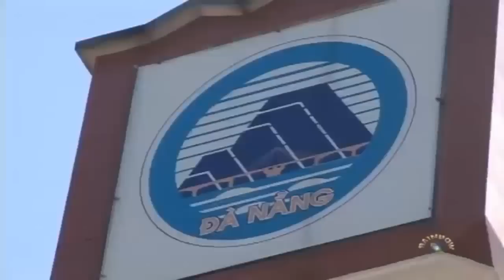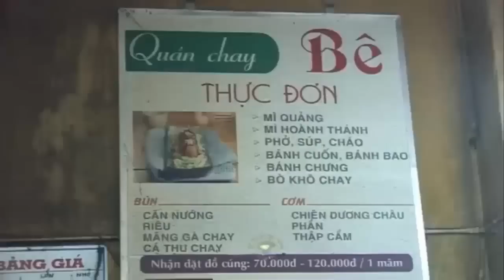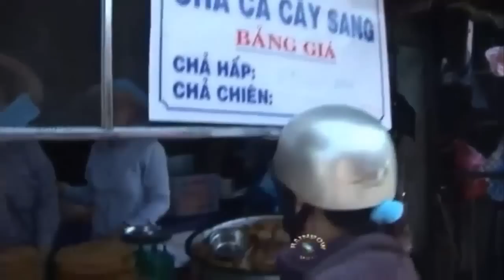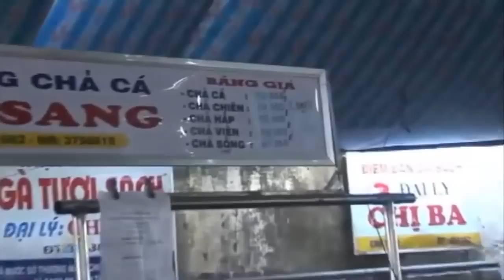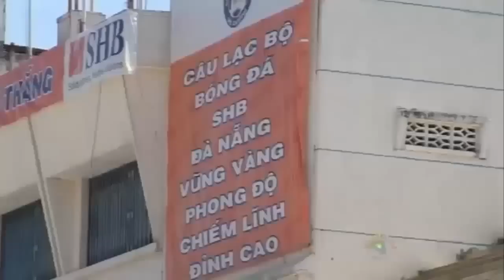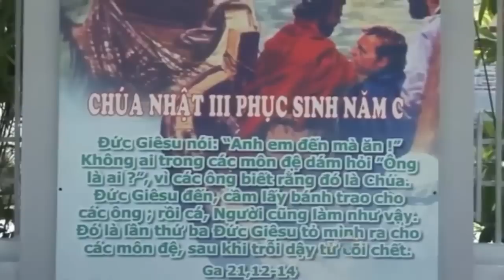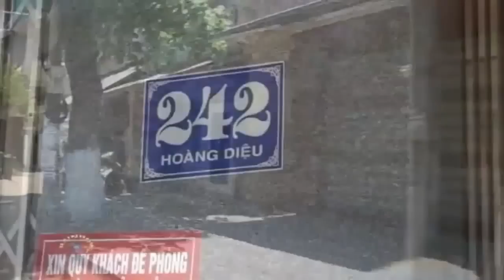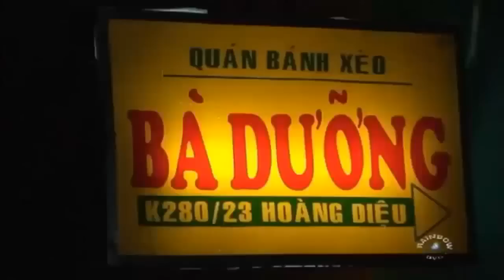Việt Nam Vùng Đất Diệu Kì Mưa Sai Gon Ra Đa Nang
Việt Nam Vùng Đất Diệu Kì Mưa Sai Gon Ra Đa Nang Subscrible Việt Nam có một sức sống diệu kỳ của vùng đất đầy tiền lực Điều diệu kỳ từ một vùng đất đa dạng về địa chất con người đã chinh phục vùng đất diệu kỳ này từ trên rừng xuốn biển với các Hòn đảo diệu kỳ có sức sống kỳ diệu của các động thực vật góp phần phát triển du lịch ẩm thực độc đáo của vùng đất này việt nam là vùng đất béo bở cho các chuyến du lịch nghỉ dưỡng cho bạn bè gia đình người thân của bạn hãy đi hết Việt Nam để thấy Quê hương mình tươi đẹp biết bao